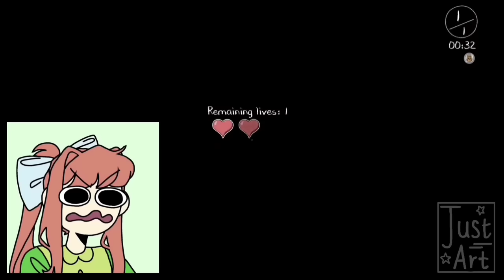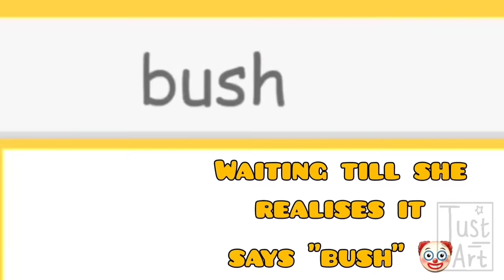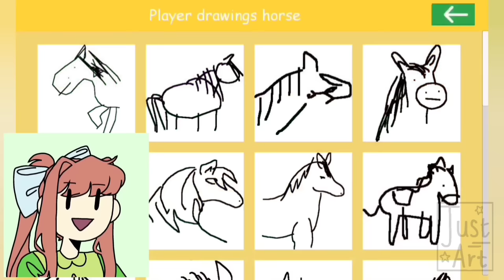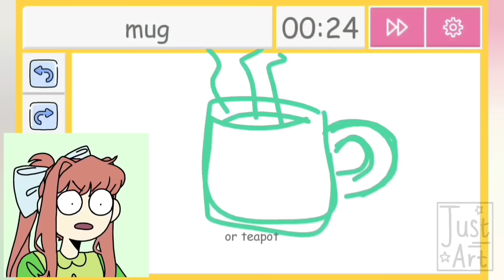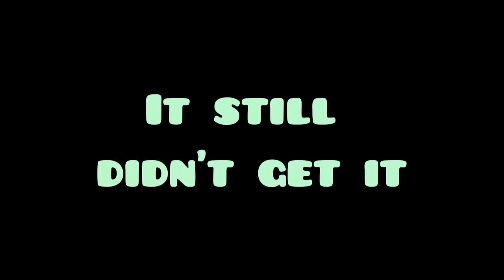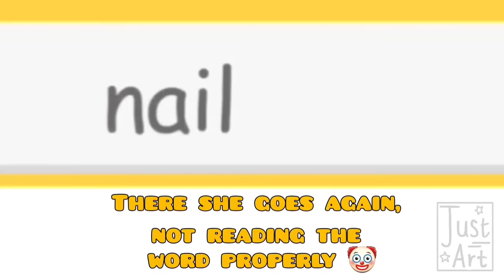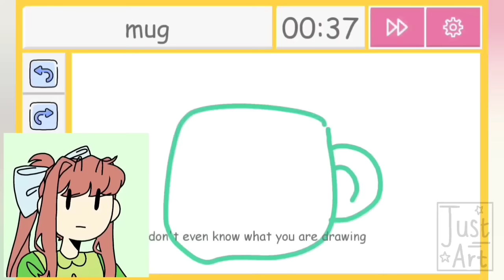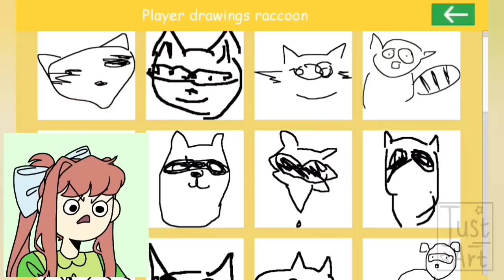The Dokies play mobile games! 🤡🎮 | Pt.2 (Monika & Yuri)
HELLO MAH CHUNKIES!! 🙈💗💗💗💗

Sorry about the 2 month wait for part 2 ya'll, but hey, it's here now!! XD

Thank you guys so much for always being patient with us and waiting for new videos! Dw were gonna upload many more animatics! It is our main theme after all :)

About why it took so long- I thought editing a gameplay video would be a lot easier than making an animatic, BUT OH NO- it it was a lot of work - this is prolly gonna be a rare typa video.. ^^'

So anyways, I hope ya'll enjoy the pt.2 of the dokies struggling to play simple mobile games. ☆3☆